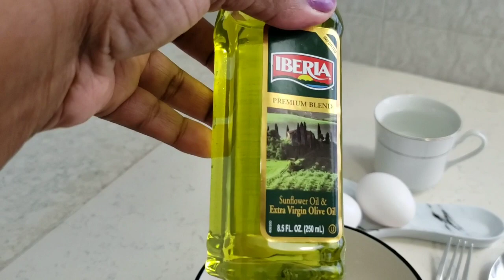Mascarilla para crecimiento cabello yema de huevo y aceite oliva